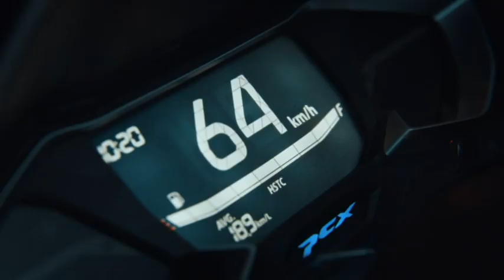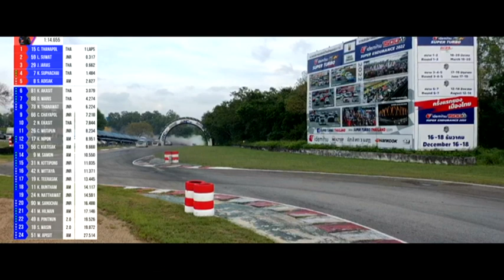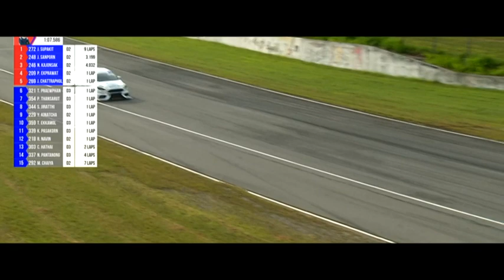WORLD OF SPEED 20 8 65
DEMITSU SUPER TURBO ROUND 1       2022